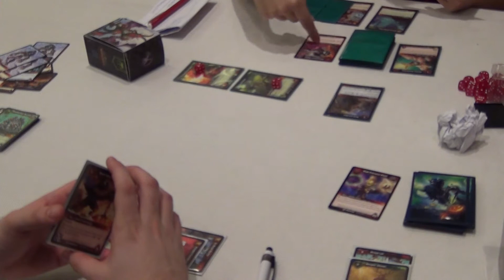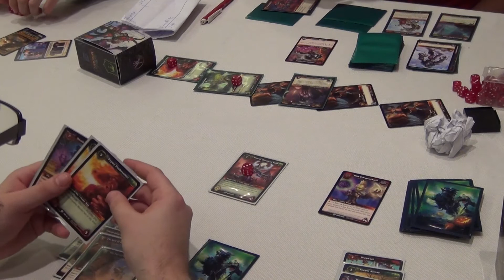DMF Antwerp - Display Draft Match #1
First match with deck drafted by ZoZo.